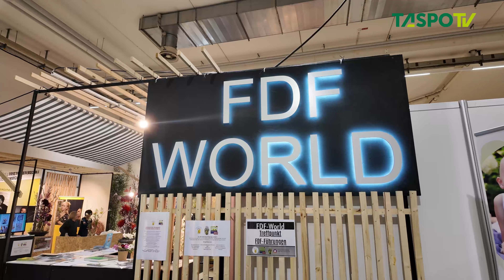IPM 2024: Impressionen aus der FDF-World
In der Halle 1A drehte es sich auf der IPM 2024 wie üblich wieder vor allem um Floristik. In der FDF-World zeigte sich während der Präsentationen, Wettbewerbe und Trendshows mit kunstvollen Werkstücken ein buntes Blumenmeer. Hier ein floraler Rückblick der g&v-Redaktion.